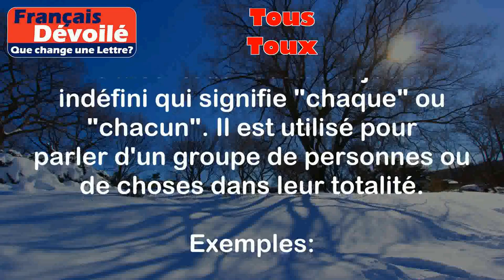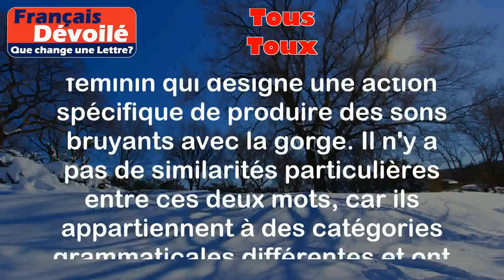Tous et Toux (Une Lettre)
Tous:
Le mot "tous" est un adjectif indéfini qui signifie "chaque" ou "chacun". Il est utilisé pour parler d'un groupe de personnes ou de choses dans leur totalité.

Exemples:
- Tous les étudiants ont réussi leur examen.
- J'ai invité tous mes amis à ma fête d'anniversaire.

Toux:
Le mot "toux" est un nom féminin qui désigne une action de produire des sons bruyants et forcés avec la gorge, généralement pour éliminer quelque chose d'irritant.

Exemples:
- J'ai une forte toux depuis quelques jours.
- La grippe lui a donné une toux persistante.

Différence:

La principale différence entre "tous" et "toux" réside dans leur nature grammaticale et leur signification. "Tous" est un adjectif indéfini utilisé pour se référer à un groupe de personnes ou de choses dans leur totalité, tandis que "toux" est un nom féminin qui désigne une action spécifique de produire des sons bruyants avec la gorge. Il n'y a pas de similarités particulières entre ces deux mots, car ils appartiennent à des catégories grammaticales différentes et ont des significations distinctes.